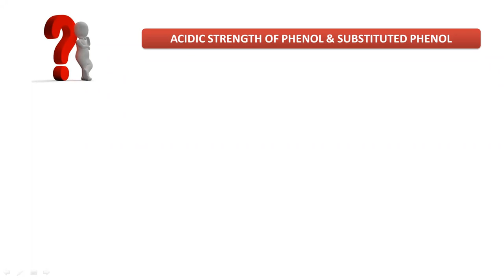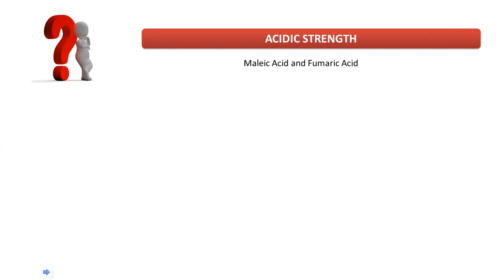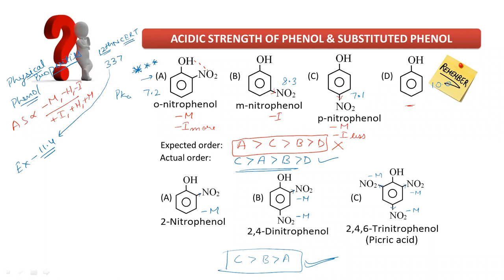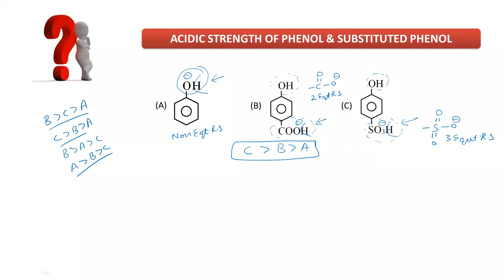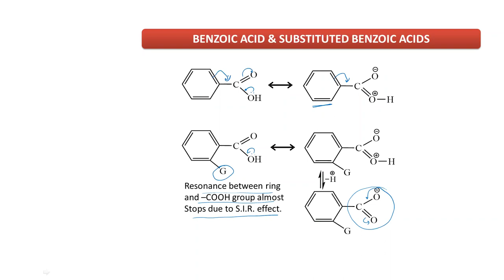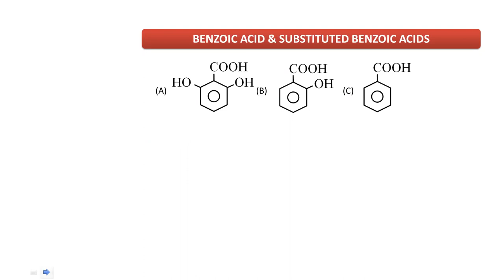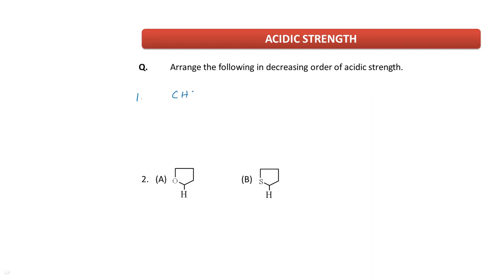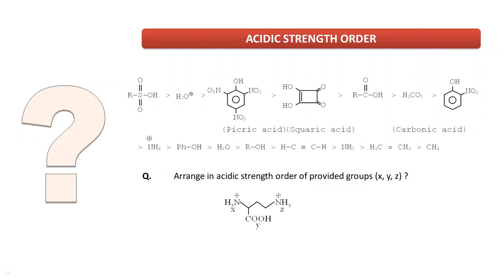Acidic strength and SIR effect , organic chemistry for class 12th board and neet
get complete information about acidic strength and effect in just one video Ortho effect Earth of benzoic substitution